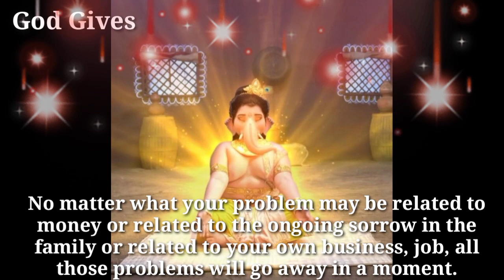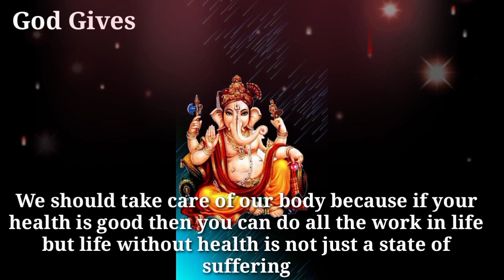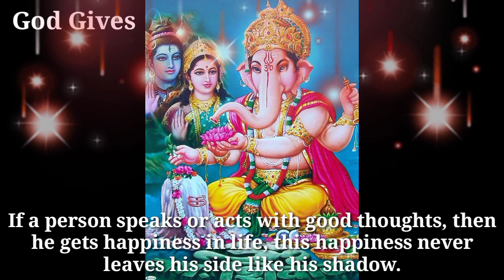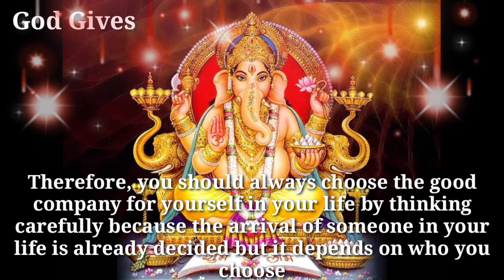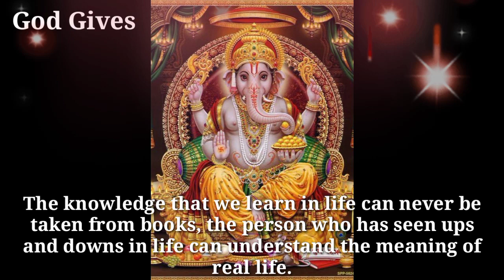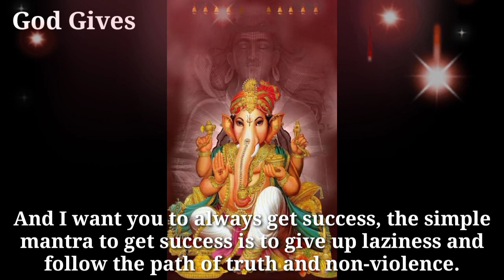11:11🕉️ " Ganesha ji " 🕉 " In May 2023 .... "🔯🕉️Don't ignore him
11:11🕉️ " Ganesha ji " 🕉 " In May 2023 "🔯🕉️Don't ignore him

Ganesha ji Says -My child How are you.

1111🕉️bajrangbali ne pukara hai tumhe🔴dont ignore him💯message of lord hanuman💥@jyotishgyaan,jyotish gyaan,jyotish,lord hanuman,bajrangbali,green tara mantra,hanuman,hanuman ji,aaj ka rashifal,kumbh rashi,tula rashi,dukan ki bikri badhane ke upay,tarot card reading in hindi,dukan mein barkat ki dua,396 manifestation technique,angle numbers,love vibration kaise send kare,apsara sadhana,555 technique love of attraction,1176 angel number,kinnar,jyotish gyan